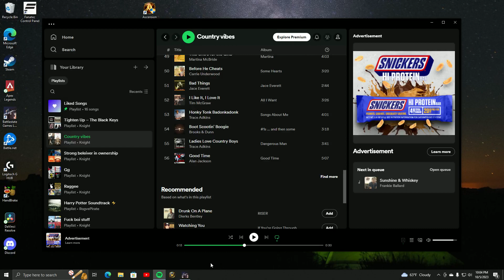When your the most geared Lad on factory.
just me running about doing what i wanted to do the timmies fought with small guns in the corner eventually coming to the bathrooms to fight the 2 bosses finally got my first tagilla kill.